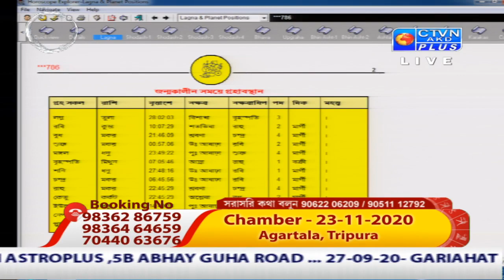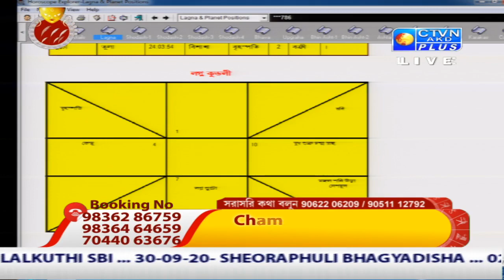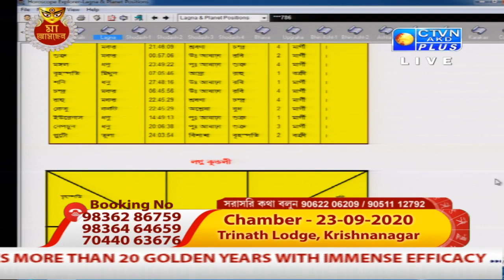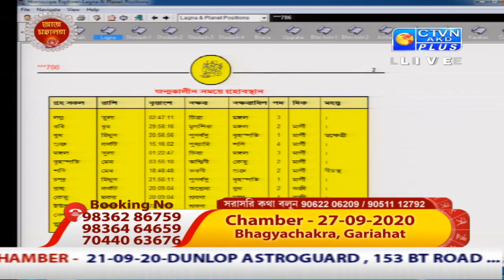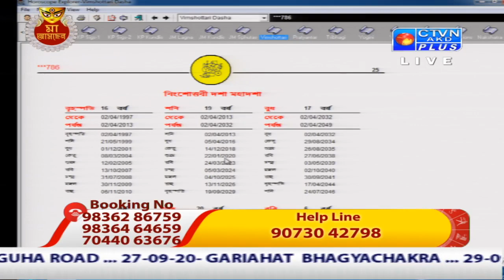BAISHALI SARKAR (ASTROLOGY) CTVN_17_09_2020 -9PM